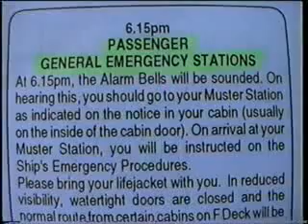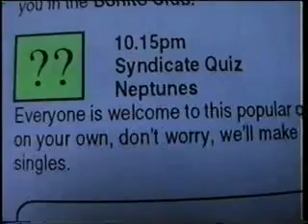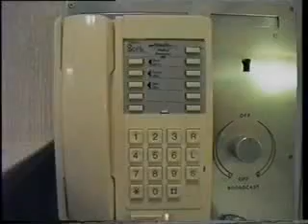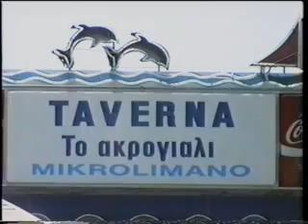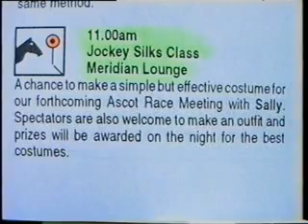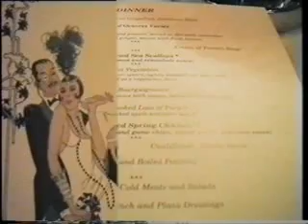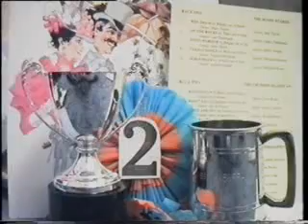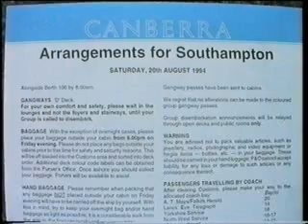Canberra's Midsummer Odyssey cruise 1994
A video of our cruise aboard P&O's Canberra.
5th ~ 20th August 1994

~cruisa~ Productions
: ~cruisa~